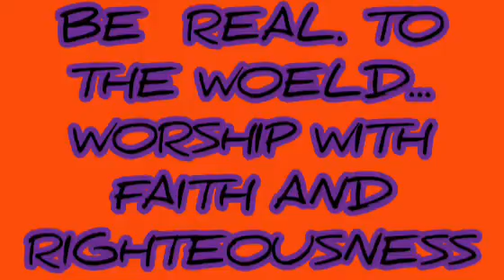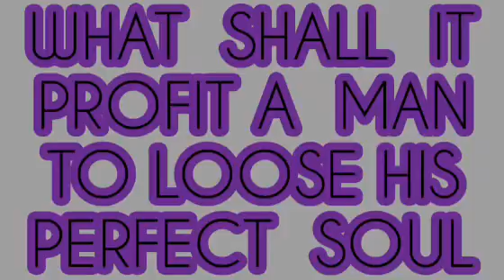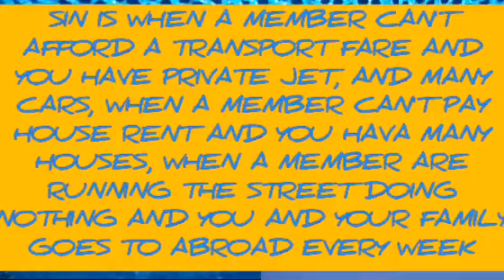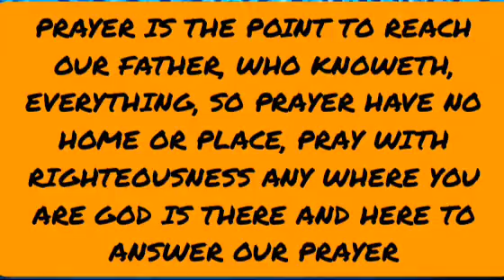REPENT AND DO HIS WORK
many are called, but few are choosing, men and women of God should make use of this voice before it's too late